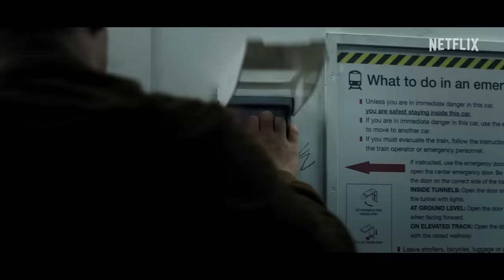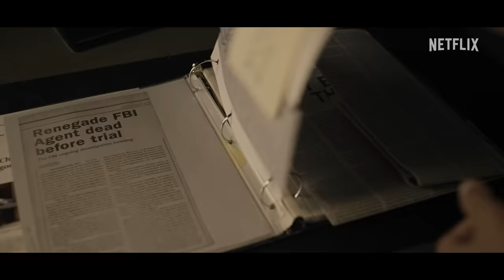The Night Agent | Trailer ufficiale | Netflix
Quando il dovere chiama, gli eroi rispondono. Dal produttore esecutivo di The Shield e S.W.A.T. arriva The Night Agent. Solo su Netflix dal 23 marzo.

Durante il monitoraggio di una linea di emergenza un agente dell'FBI risponde a una chiamata che lo trascina in una cospirazione letale riguardante una talpa alla Casa Bianca.